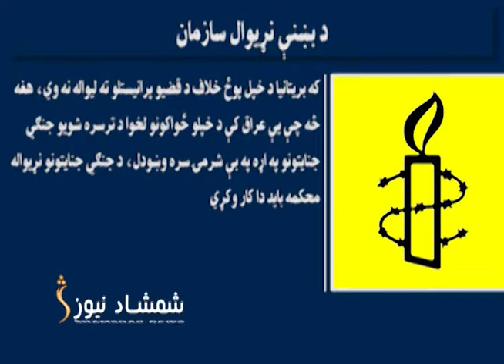د بښنې نړیوال سازمان، افغانستان کې پر بریټانوي ځواکونو د جنګي جنایتونو د تورنو پلټنې غوښتنه وکړه.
د بښنې نړیوال سازمان ویلي، بریټانیا باید څیړنې پیل کړي او څوک چې مجرم پېژندل کیږي، باید د عدالت میز ته کینول شي.
د یاد سازمان په خبره که بریټانیا دا کار نه کوي، نو د جنګي جنایتونو نړیواله محکمه باید دا کار وکړي.